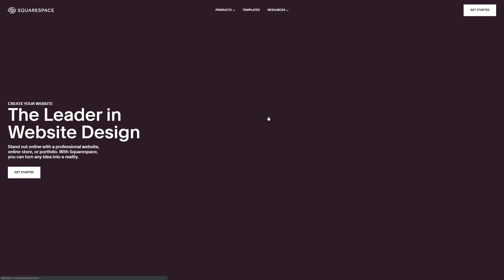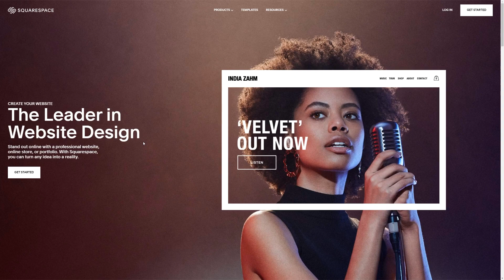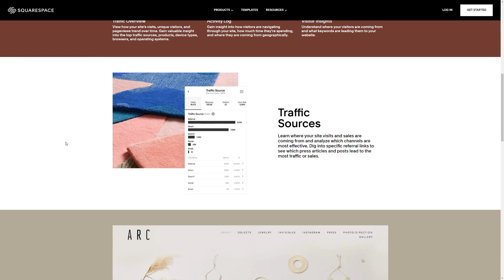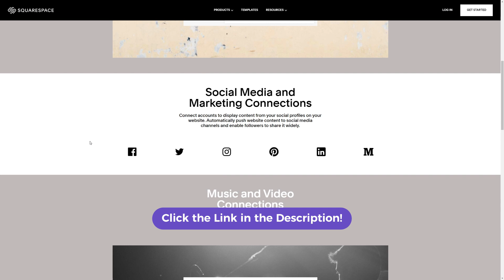Let's Play YOUR GAMES from a Dev's Perspective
In this video I play a game called Funtime, which was created by one of my subscribers. I reviewed the game from a game developer's perspective and had a great time playing it! Make sure to watch until the end to get my final review score! Big congrats to Brandon for sticking with it and finishing and releasing his first game!